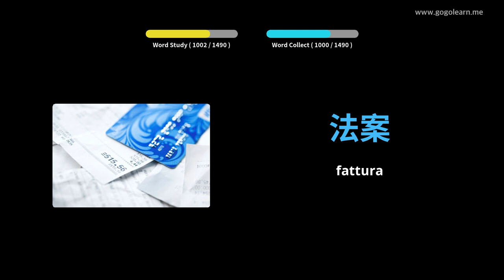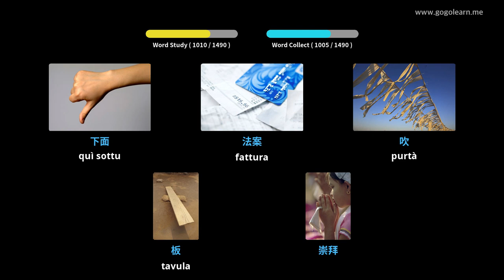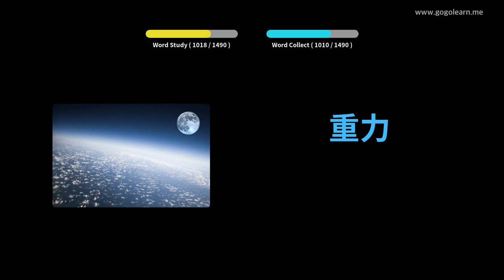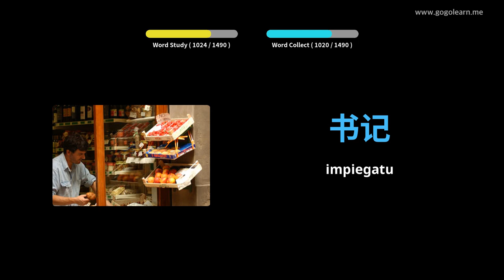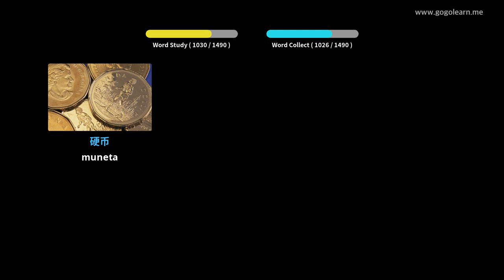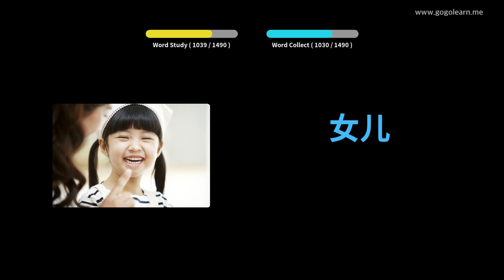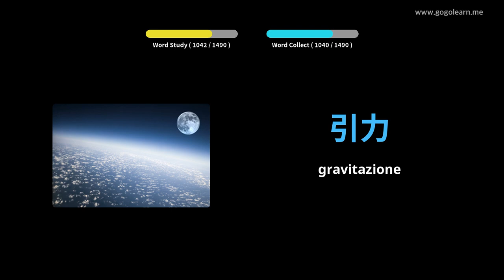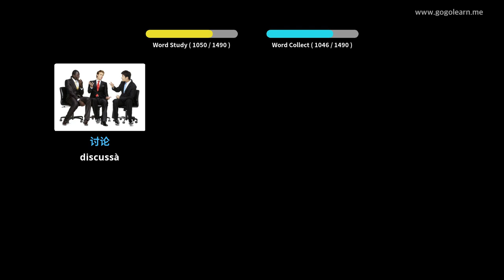Learn Chinese to Corsican | 1400 Vocabulary Words with Pictures - PART 22